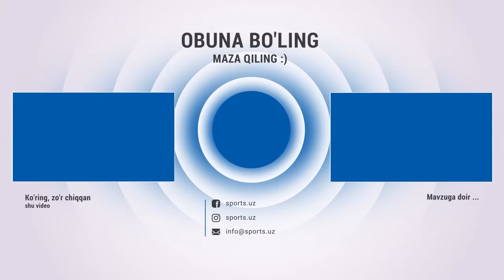Qarshida bayram, "Paxtakor"da nimalar bo‘lyapti? | Supertur tahlili